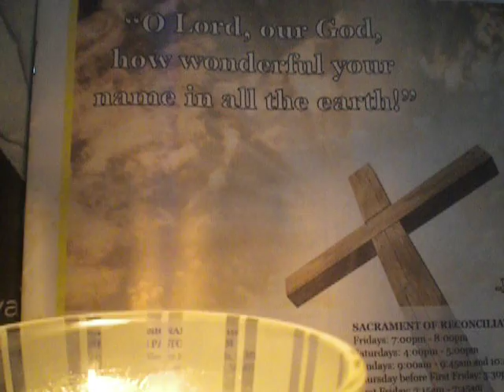1719/2000 Our Father(in silence)/Psalm 8/cover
"O Lord, our God, how wonderful Your Name in all the earth!"...Psalm 8

Amén.
Padre nuestro,
Amén.
Amén.

debitoribus nostris.

2016 Year of Mercy as declared by Pope Francis